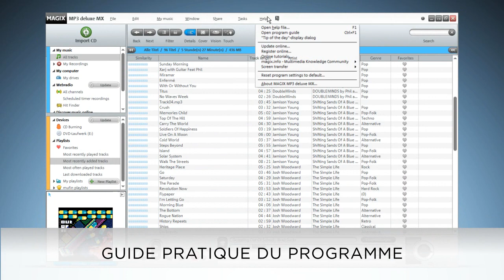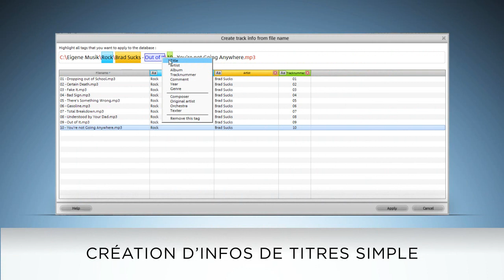Le logiciel dédié à vos MP3 doté de fonctions intuitives - MAGIX MP3 deluxe (FR)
MAGIX MP3 deluxe MX est le logiciel de gestion idéal pour toute votre bibliothèque musicale MP3. Laissez-vous convaincre par la diversité et la flexibilité des nombreuses fonctionnalités totalement inédites dans le domaine des programmes de gestion musicale. Découvrez de nouvelles chansons et profitez de votre collection de CD et de tous vos morceaux MP3 sur votre PC.

Grâce aux fonctions de recherche et de filtre extrêmement rapides, vous trouverez tout ce que vous voulez en un clin d'œil. Triez votre musique en fonction de ses sonorités, afin de trouver des chansons, des artistes ou des albums entiers plus rapidement. Créez des playlists automatiques en un clic ou complétez des informations de titres sans aucun problème.

► Pour des conseils, aides et tutoriels, rendez-vous sur le Magazine de MAGIX